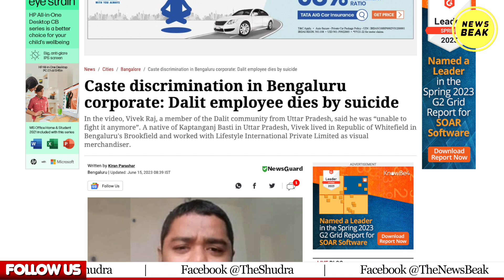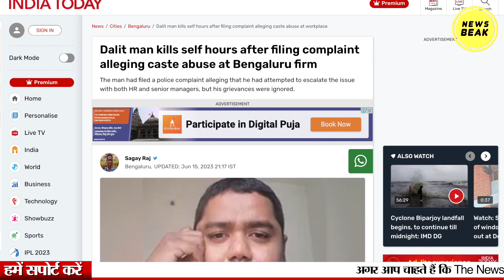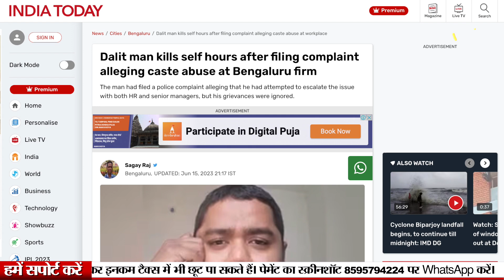कॉर्पोरेट ऑफिस में भी जातिवाद, बेंगलुरु में दलित कर्मचारी ने तंग आकर दे डाली जान !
UPI - newsbeak@yesbank